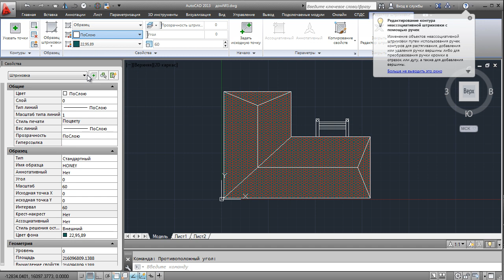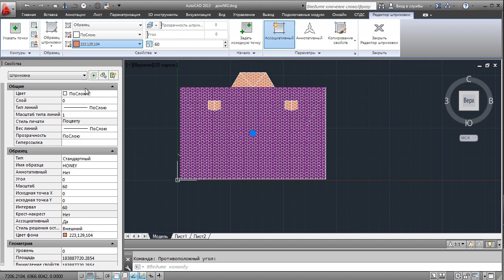11 1 Ponjatie vneshnjaja ssylka